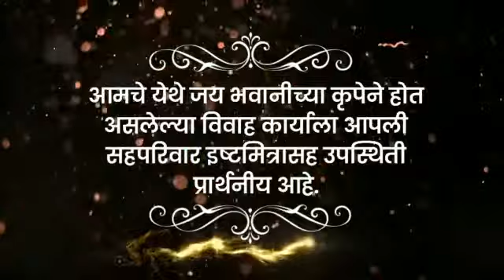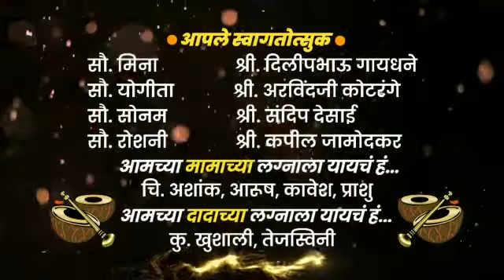Wedding invitation blank video || Free wedding invitation video || Wedding invitation templates free